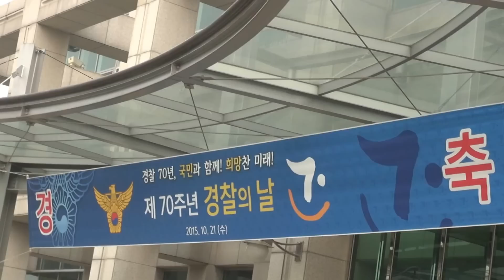경찰의날 인천경찰청 초대가수 이시원 -넬라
경찰의 날을 맞이하여 인천 경찰청 에서는 팝페라 가수 이시원양을
초대가수로  넬라환타지아를 불렀다